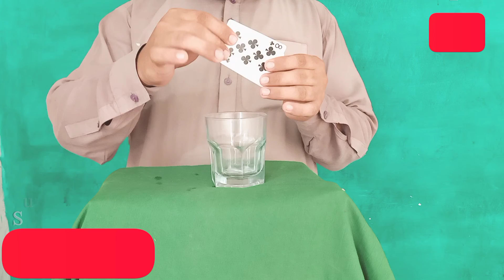Card and glass Revealed Trick in Hindi | Card and Glass Magic | How To Do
(Thanks)

ہم نے یہ چینل صرف میجک ویڈیوز کے لیے بنایا ہے اگر آپ کو میجک ویڈیوز پسند ہیں تو مزید اچھی ویڈیوز کے لیے ہمارا چینل وزٹ کریں ہمارے چینل کو سبسکرائب کریں🥰😍😄😃😀🤪😜💯🔥🙋🏃